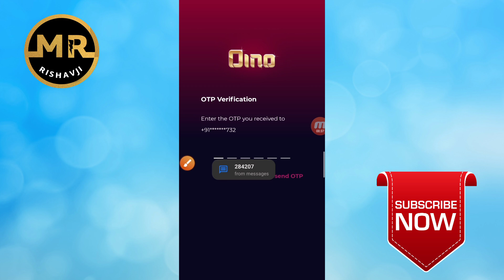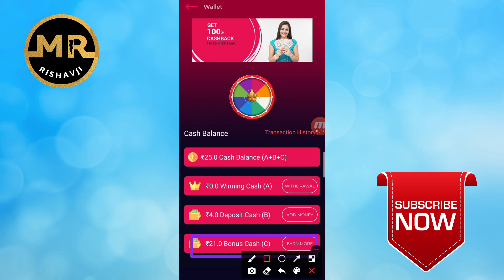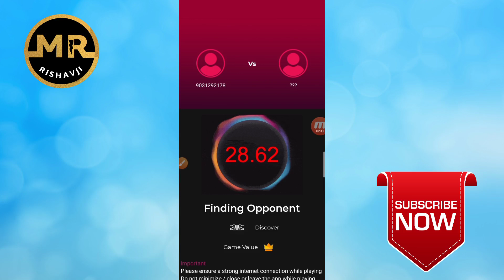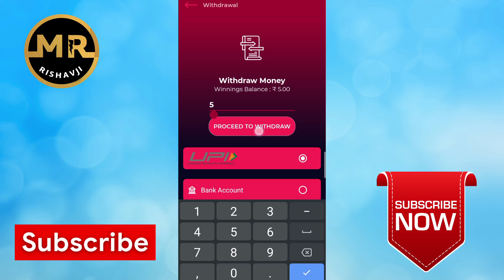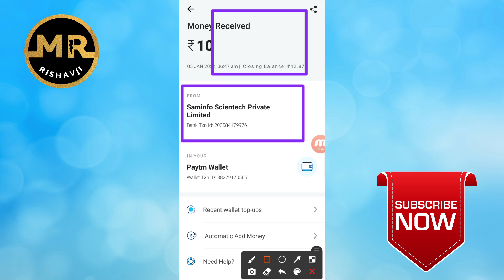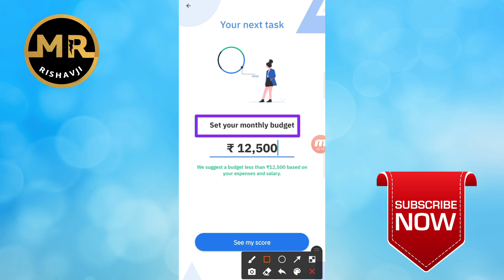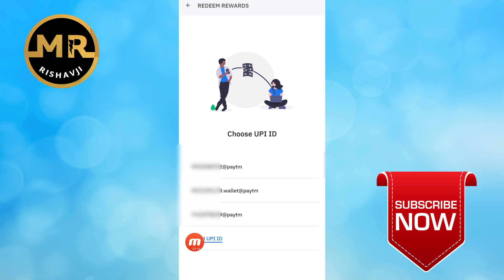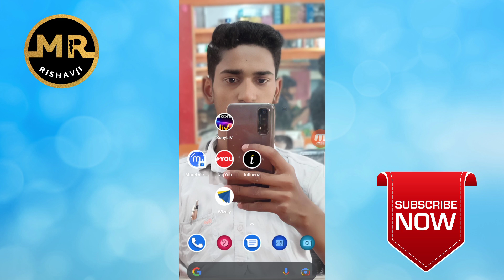💥Best PayTM Earning App 2022 || Earn Daily Free Paytm Cash || Oino Redeem Paroblem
🗣️ Hello friends

1st Loot

Loot Link:-
Over

Refer Code:- 5K949YDM
Refer Code:- 5K949YDM

2nd Loot

Refer Code:- MQFH236
Refer Code:- MQFH236

Bonus Tip

                      " Mr Rishavji "

Some Hastags ⤵

PayTM
Diwali New Dhamka Offer
Christmas New Offer
Bybit App Withdrawal
Uable App
Uable App New Trick
Bank Earning App
New Year Maha Dhamaka Offer
Sign Up And Instant Redeem
More App New Trick
Best PayTM Earning App 2022
Oino Redeem Paroblem

Jai Hind 🇮🇳